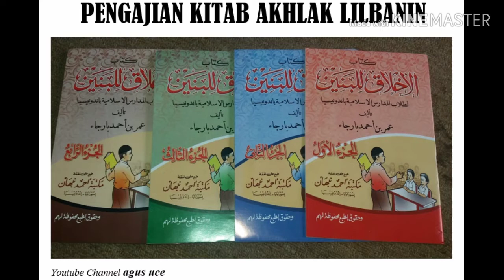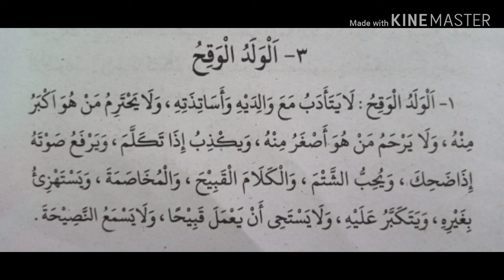Akhlak Lil Banin Juz 1 Bab 3 (Anak Laki-laki yang jelek Akhlaknya)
Sekilas profil Syaikh Umar bin Achmad Baradja

Syaikh Umar bin Achmad Baradja lahir di kampung Ampel Maghfur, pada 10 Jumadil Akhir 1331 H/17 Mei 1913 M. Sejak kecil beliau diasuh dan dididik kakeknya dari pihak ibu, Syaikh Hasan bin Muhammad Baradja, seoarang ulama ahli nahwu dan fiqih.

Nasab Baradja berasal dari (dan berpusat di) Seiwun, Hadramaut, Yaman. Sebagai nama nenek moyangnya yang ke-18, Syaikh Sa’ad, laqab (julukannya) Abi Raja’ (yang selalu berharap). Mata rantai keturunan tersebut bertemu pada kakek Nabi Muhammad shallallahu 'alaihi wasallam yang kelima, bernama Kilab bin Murrah.

Syaikh Umar memanfaatkan ilmu, waktu, umur, dan membelanjakan hartanya di jalan Allah sampai akhir hayatnya. Beliau memenuhi panggilan Rabb-nya pada hari Sabtu malam Ahad tanggal 16 Rabiuts Tsani 1411 H/3 November 1990 M pukul 23.10 WIB di Rumah Sakit Islam Surabaya, dalam usia 77 Tahun.